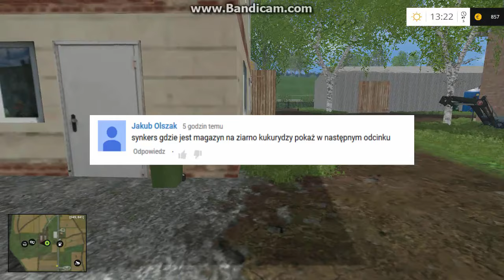LS15 sezon3 - #27 - Koszenie rzepaku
Jeśli się spodobało możesz zostawić łapkę w górę